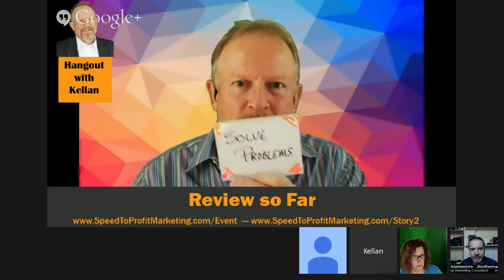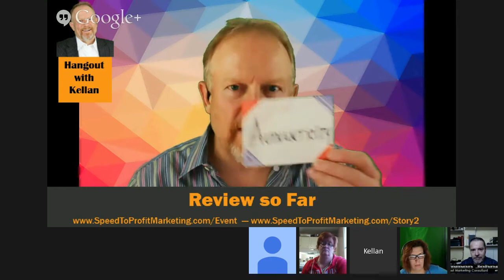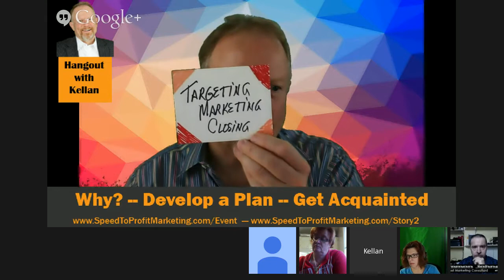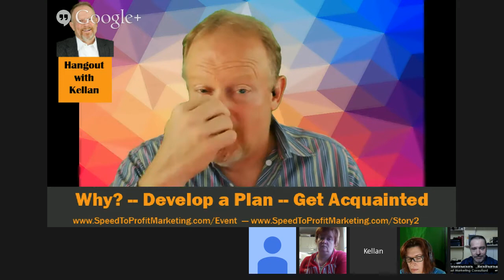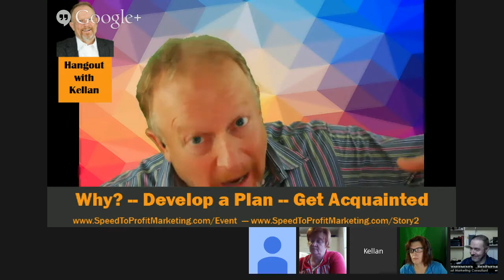Kellan Fluckiger Speed To Profit Marketing - Finding Avatar Gold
How to serve more People and Make MORE money with a good avatar
In this Hangout you will learn
1. WHY a great AVATAR is so essential to good business
2. Create a plan to find your ideal AVATAR
3. Get Acquainted with your new friend.